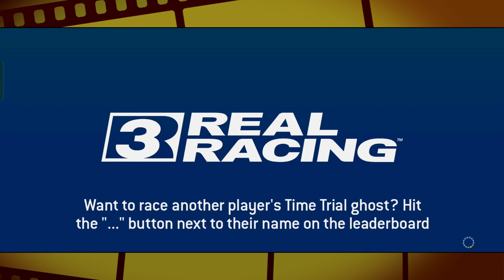Real Racing 3 - Exclusive Series - Tier 4 Cup - Tier 1 Endurance - Nissan Skyline R34 - Multi Cam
No Assists or Crashes - Exclusive Series - Nissan Skyline R34 - Tier 4 (Cup) @ Autodromo Nazionale Monza - Tier 1 (Endurance) @ Dubai Autodrome